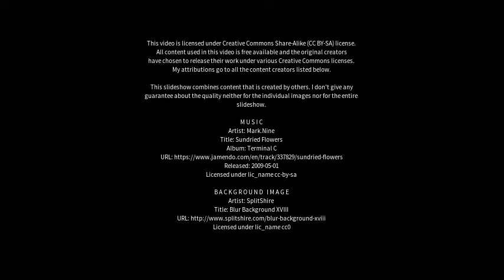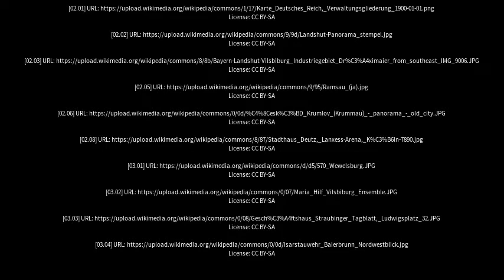Best places to visit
Best places to visit - Vilsbiburg (Germany) Best places to visit - Slideshows from all over the world - City trips, nature pictures, etc.